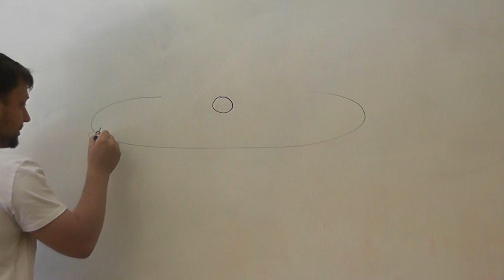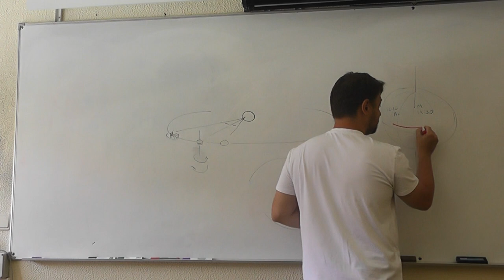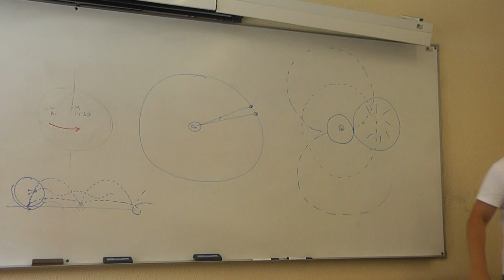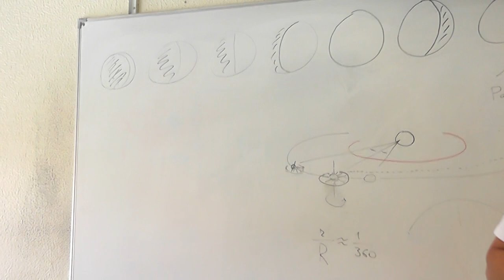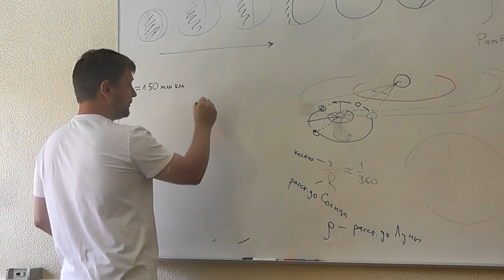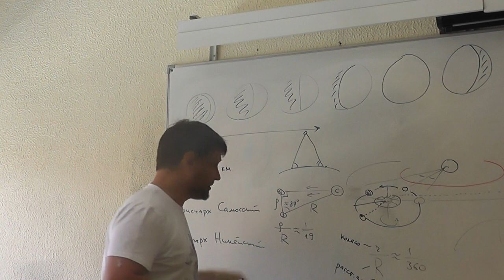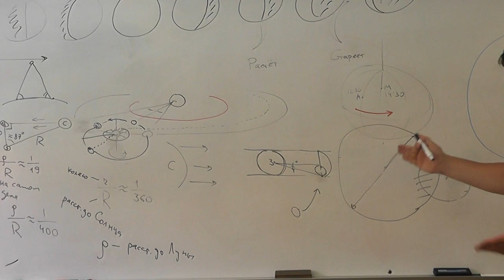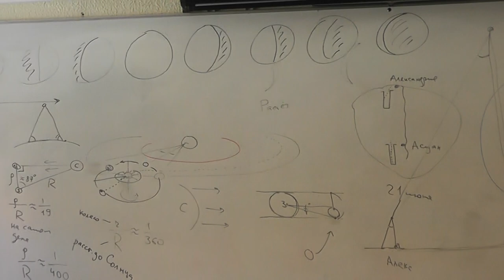Луна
Олег Николаевич ГЕРМАН (кафедра теории чисел мехмата МГУ). Как движется Луна вокруг Земли? Как древние учёные измеряли радиусы Земли, Луны, Солнца и  расстояния от Земли до Луны и до Солнца?
Вторая часть лекции летней школы университета Авейро (Португалия).